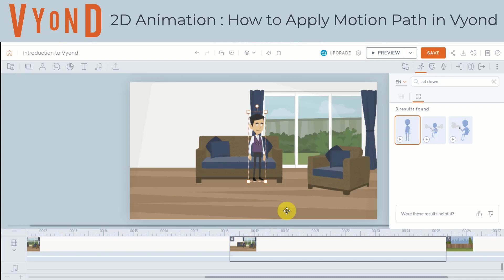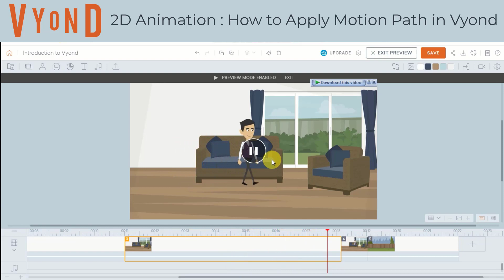How to apply motion path in Vyond | 2D Animation Full Course for Beginners | 2डी एनिमेशन पूरा कोर्स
How to apply motion path in Vyond
2D Animation Full Course for Beginners
2डी एनिमेशन पूरा कोर्स